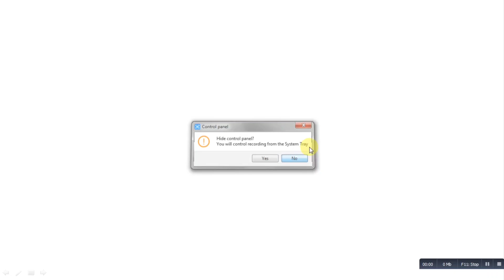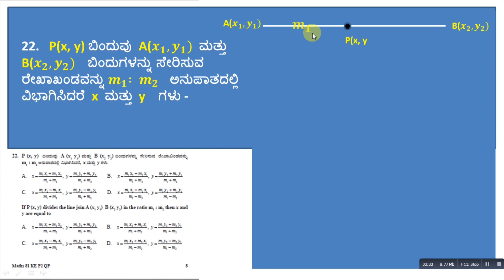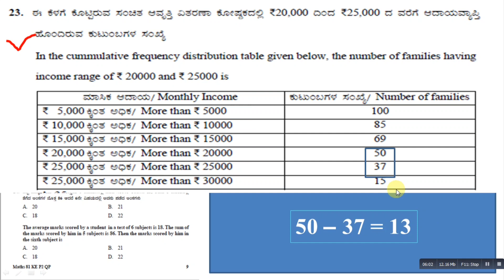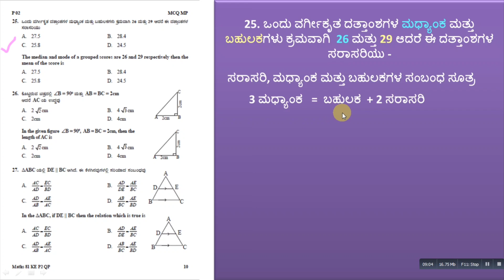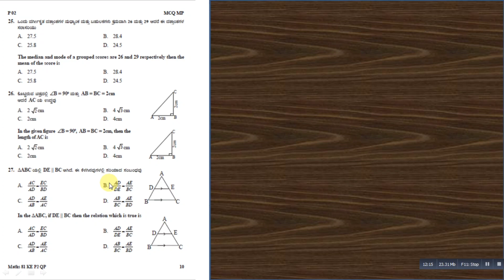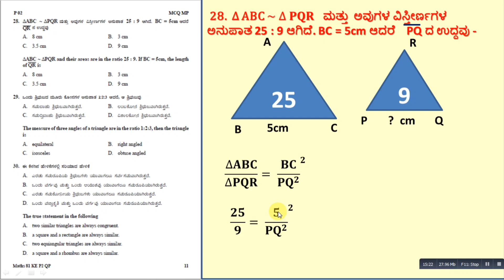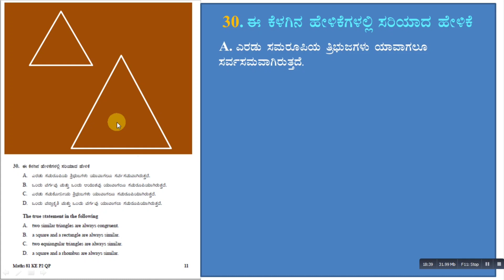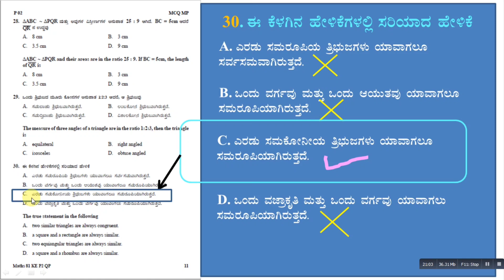Board model paper-2, solving & entrying to OMR sheet. Video-3.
M S Ramesh. Mathodu.